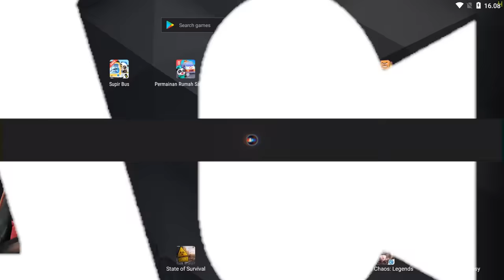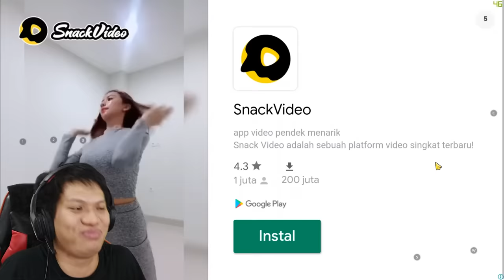PERGI KE PALEMBANG KERUMAH BANG ACI YUKK!!! Bus Simulator [SUB INDO] ~Gak Bayar Karcis Wkwk!!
Mobil bus itu gede, panjang besar dan susah di kendalikan.. hanya pria perkasa lah yang bisa mengendalikan nya wkwkwkwk
Yukk kita saksikan "Bus Simulator Indonesia"!!!